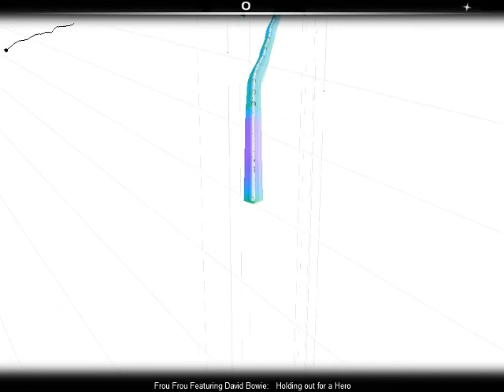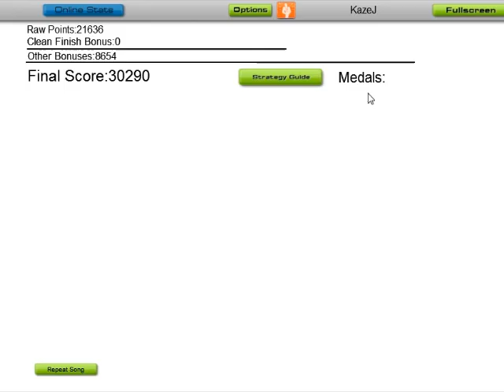Audiosurf - Holding Out For A Hero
First song I got ninja stealth ninja ninja on.

Fourth play of it I think.